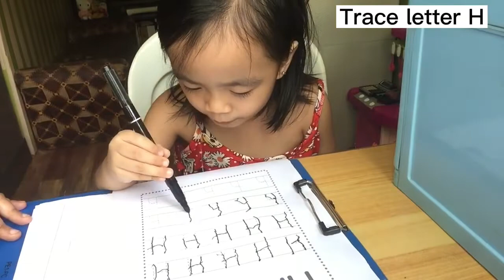Foods that come from the Fishpond